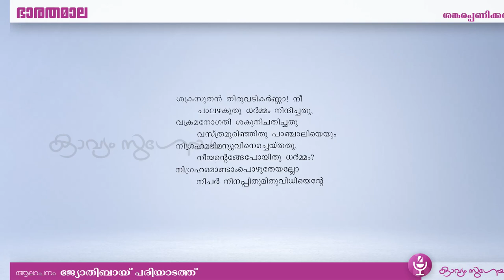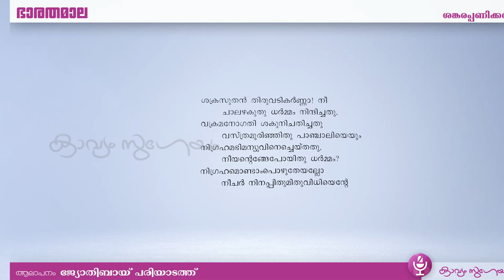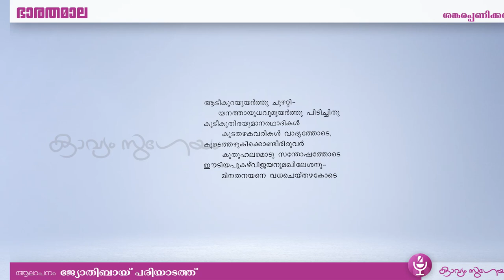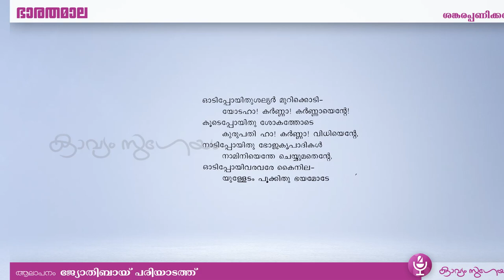Sankara panikkar Bharathamala/ഭാരതമാല-ശങ്കരപ്പണിക്കർ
നിരണം  ശങ്കരപ്പണിക്കരുടെ കൃതിയാണ്   ഭാരതമാല . ആദ്യം ഭാഗവതം ദശമസ്കന്ധത്തിലെ കഥയും തുടർന്ന്  1400 ൽ  താഴെ ശീലുകളിൽ ഒതുക്കിയാണ്  ഈ കൃതി രചിച്ചിട്ടുള്ളത്.  മലയാളത്തിലെ ആദ്യത്തെ ഭാരതസംഗ്രഹമാണിത്.   വളരെ പ്രയാസമേറിയ ഈ കാവ്യയജ്ഞം ശങ്കരപ്പണിക്കർ ഭാഷയുടെ അവികസിത കാലത്ത് ഏറ്റെടുത്തു പൂർത്തിയാക്കിയെന്നത് ഏറെ പ്രാധാന്യമർഹിക്കുന്നു. എഴുത്തച്ഛന്റെ മഹാഭാരതം കിളിപ്പാട്ടിനു മാതൃകയായി വർത്തിക്കുന്നത് ഭാരതമാലയാണ് എന്ന് പ്രൊഫ. എൻ. കൃഷ്ണപിള്ള ഉദാഹരണങ്ങൾ ഉദ്ധരിച്ച്‌ സമർത്ഥിക്കുന്നുണ്ട്